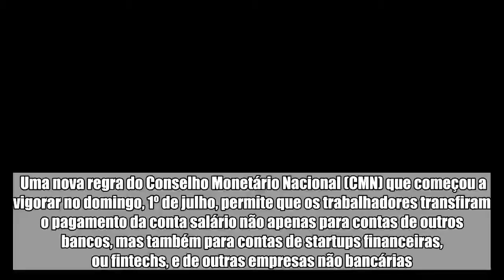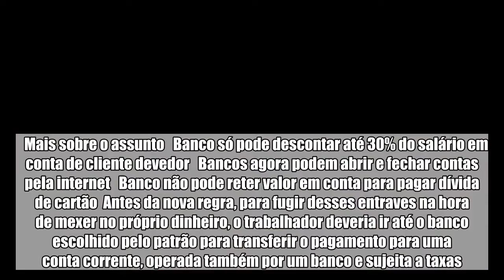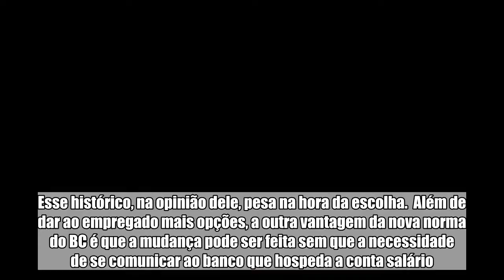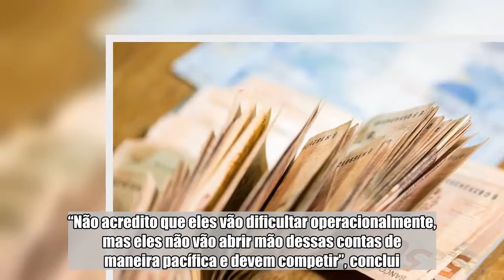Levar conta salário para outras instituições ficou mais simples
Uma nova regra do Conselho Monetário Nacional (CMN) que começou a vigorar no domingo, 1º de julho, permite que os trabalhadores transfiram o pagamento da conta salário não apenas para contas de outros bancos, mas também para contas de startups financeiras, ou fintechs, e de outras empresas não bancárias. Para especialistas, a medida aprovada em fevereiro abre um leque de opções de serviços, taxas e empresas disponíveis para o colaborador, já que a conta salário tem uma série de restrições.  Esse tipo de conta não tem custos, fica no banco escolhido pelo patrão e só ele pode fazer depósitos. Além disso, há limites de saque, horário, cheques e não é possível fazer compras online.    Mais sobre o assunto   Banco só pode descontar até 30% do salário em conta de cliente devedor   Bancos agora podem abrir e fechar contas pela internet   Banco não pode reter valor em conta para pagar dívida de cartão  Antes da nova regra, para fugir desses entraves na hora de mexer no próprio dinheiro, o trabalhador deveria ir até o banco escolhido pelo patrão para transferir o pagamento para uma conta corrente, operada também por um banco e sujeita a taxas.  Agora, ele também poderá levar seu salário, sem custo, para as contas de pagamento pré-paga, operadas por instituições não financeiras, como fintechs, instituições de pagamento e emissoras de cartões de crédito. Basta que o dinheiro caia nessa conta para que o empregado possa pagar pendências, sacar sem limites de horário, fazer compras via aplicativos, até obter crédito e fazer investimentos.  Relação com os clientes  Como ainda estão se consolidando no mercado, essas empresas, como Nubank, Mercado Pago e PayPal, por exemplo, costumam oferecer taxas mais baixas ou zero e serviços diferenciados. O obstáculo das fintechs na hora de conquistar os clientes está em construir o grau de relacionamento e credibilidade dos bancos, que já estão há séculos no país, explica Claudio Felisoni, coordenador do Labfin da FIA (Fundação Instituto de Administração). Esse histórico, na opinião dele, pesa na hora da escolha.  Além de dar ao empregado mais opções, a outra vantagem da nova norma do BC é que a mudança pode ser feita sem que a necessidade de se comunicar ao banco que hospeda a conta salário. As instituições conversam entre si.  Na opinião de Renata Pedro, advogada da Proteste, a portabilidade já na instituição de destino, como acontece no caso da troca de operadoras de celular, protege o consumidor do “conto do gerente” e de promessas feitas só para não perder o cliente.  Mas os benefícios da nova regra do BC também podem vir acompanhados de algumas armadilhas, explica a advogada. Entre elas estão a venda casada de produtos e a oferta de uma cesta de produtos que não condiz com o perfil do cliente. Também é preciso ficar atento a taxas mais baixas que só valem para os primeiros meses e depois ficam mais caras.  Na avaliação de Felisoni, essa migração não se dará da noite para o dia, mas vai gerar uma disputa entre as ins